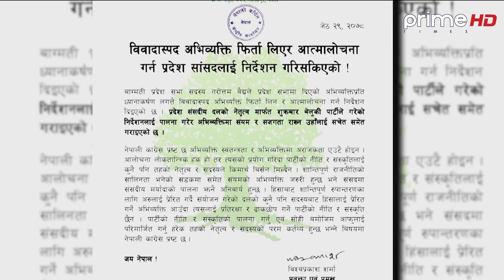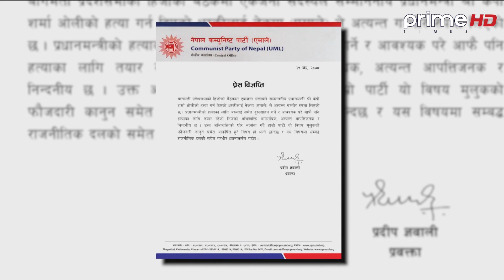के हो बागमती प्रदेशसभाको नरोत्तम काण्ड ? यस्तो छ नालीबेली